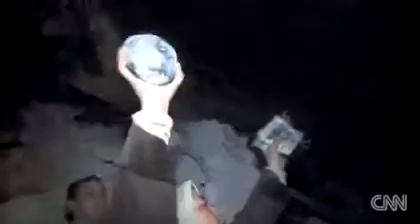Robertson Inside Gadhafi's Compound